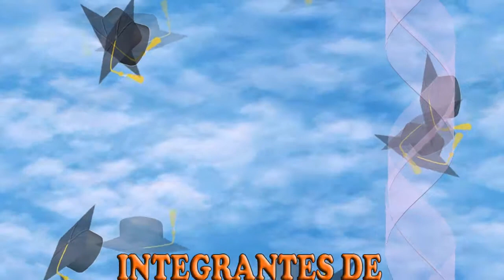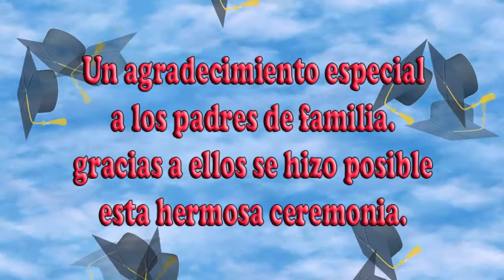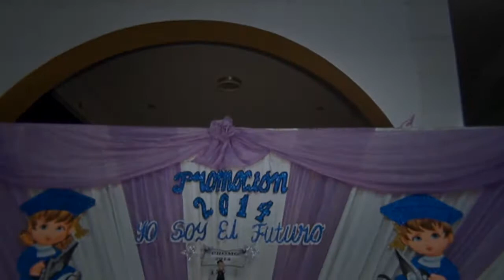Promoción I.E.P. Teresa Gonzales de Fanning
Promoción 2014 "El Futuro soy Yo"